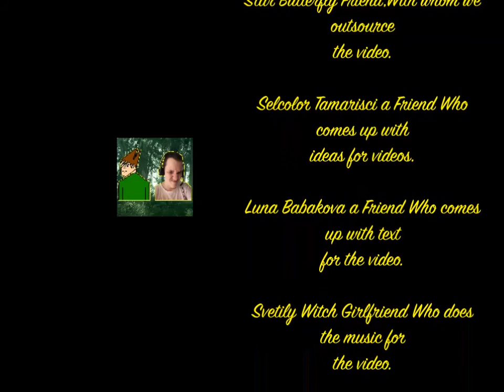NoobaS:Вилка в Разетку 02.07.2017